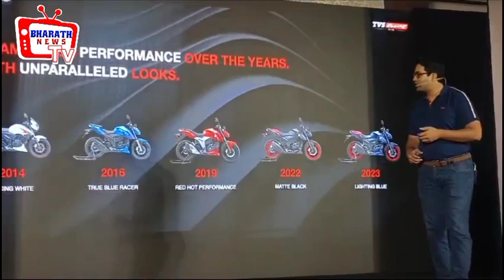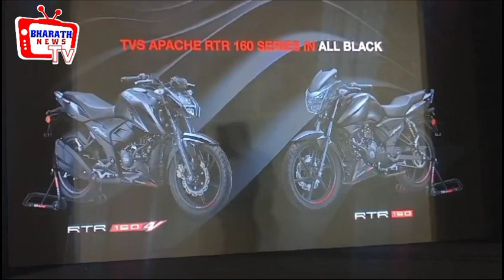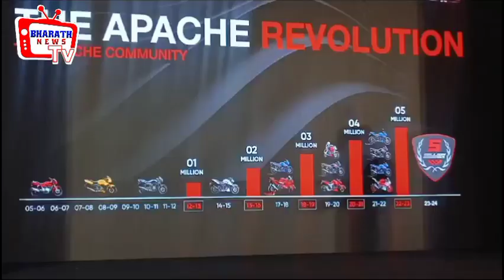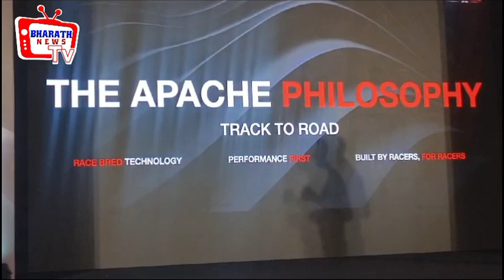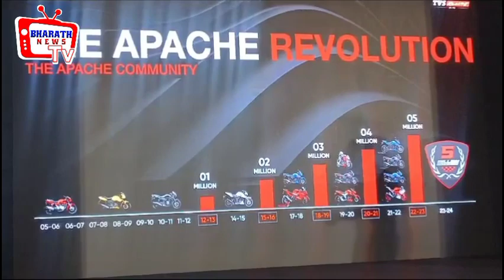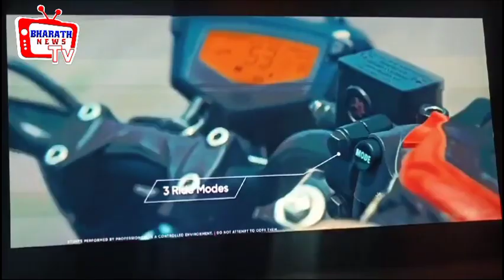TVS Bike :ಕಪ್ಪು ಬಣ್ಣದಲ್ಲಿ ಅನ್‌ಸ್ಟಾಪಬಲ್ ಟಿವಿಎಸ್ ಅಪಾಚೆ ಆರ್‌ಟಿಆರ್ 160 ಸರಣಿಯ ಹೊಸ ಆವೃತ್ತಿ ಬಿಡುಗಡೆ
ನಂದಿನಿ ಮೈಸೂರು

TVS Bike :ಅಪಾಚೆ ಆರ್ ಟಿ ಆರ್ 160 ಸರಣಿಯ ಹೊಸ ಆವೃತ್ತಿ ಬಿಡುಗಡೆ

*ಕರ್ನಾಟಕದಲ್ಲಿ ಪ್ರಜ್ವಲಿಸುವ ಕಪ್ಪು ಬಣ್ಣದಲ್ಲಿ ಅನ್‌ಸ್ಟಾಪಬಲ್ ಟಿವಿಎಸ್ ಅಪಾಚೆ ಆರ್‌ಟಿಆರ್ 160 ಸರಣಿಯ ಹೊಸ ಆವೃತ್ತಿ ಬಿಡುಗಡೆ*

*ಮೈಸೂರು, ಮೇ 17, 2024*: ದ್ವಿಚಕ್ರ ಮತ್ತು ತ್ರಿಚಕ್ರ ವಾಹನಗಳ ತಯಾರಿಕೆಯ ಜಾಗತಿಕ ಸಂಸ್ಥೆ ಟಿವಿಎಸ್ ಮೋಟರ್ ಕಂಪನಿಯು (TVSM) - ಟಿವಿಎಸ್ ಅಪಾಚೆ 160 ಸರಣಿಯ ಮೋಟರ್ ಸೈಕಲ್‌ಗಳ ‘ಎ ಬ್ಲೇಜ್ ಆಫ್ ಬ್ಲ್ಯಾಕ್' (ಪ್ರಜ್ವಲಿಸುವ ಕಪ್ಪು) ಗಾಢಬಣ್ಣದ ಆವೃತ್ತಿಯ ಟಿವಿಎಸ್ ಅಪಾಚೆ ಆರ್‌ಟಿಆರ್ 160 ಮತ್ತು ಆರ್‌ಟಿಆರ್ 160 4V ಎರಡು ಮಾದರಿಯನ್ನು ಕರ್ನಾಟಕದ ಮಾರುಕಟ್ಟೆಗೆ ಇಂದು ಬಿಡುಗಡೆ ಮಾಡಿದೆ.

ಅಪಾಚೆ ಆರ್‌ಟಿಆರ್ 160 4V ಭಾರತದ ಅತ್ಯಂತ ಶಕ್ತಿಶಾಲಿ 160cc ಆಯಿಲ್ ಕೂಲ್ಡ್ ಮೋಟರ್‌ಸೈಕಲ್ ಆಗಿದ್ದು, 17.6 PS @ 9250ಶಕ್ತಿ ಹೊರಹಾಕುತ್ತದೆ. ಈ ಎರಡೂ ಮೋಟರ್‌ಸೈಕಲ್‌ಗಳು ಈ ವಿಭಾಗದಲ್ಲಿಯೇ ಅತ್ಯುತ್ತಮ ಕಾರ್ಯಕ್ಷಮತೆಯ ವೈಶಿಷ್ಟತೆಗಳಾದ ಮೂರು ರೈಡ್ ಮೋಡ್‌ಗಳು, ಡಿಜಿಟಲ್ ಎಲ್‌ಸಿಡಿ ಕ್ಲಸ್ಟರ್, ಎಲ್‌ಇಡಿ ಹೆಡ್‌ಲ್ಯಾಂಪ್ ಹಾಗೂ ಟೇಲ್‌ಲ್ಯಾಂಪ್ ಮತ್ತು ಜಿಟಿಟಿಗಳನ್ನು ಒಳಗೊಂಡಿದೆ. ಈ ವಿಭಾಗದಲ್ಲಿ ಮೊದಲ ರೈಡ್ ಮೋಡ್‌ಗಳು ಎಂಜಿನ್ ಹಾಗೂ ಎಬಿಎಸ್ ಮೋಡ್‌ನ ಸಂಯೋಜನೆಯಾಗಿದ್ದು 3 ರೈಡ್ ಮೋಡ್‌ಗಳನ್ನು ನೀಡುತ್ತವೆ. ಅಂದರೆ ಅರ್ಬನ್, ಸ್ಪೋರ್ಟ್ ಮತ್ತು ರೈನ್ ಹೆಸರಿನ ಮೂರು ವಿವಿಧ ರೈಡ್ ಮೋಡ್‌ಗಳನ್ನು ಹೊಂದಿದೆ. ಇವುಗಳನ್ನು ವಿಭಿನ್ನ ಪರಿಸರದ ಸವಾರಿಗಾಗಿ ವಿನ್ಯಾಸಗೊಳಿಸಲಾಗಿದೆ.

 60ಕ್ಕೂ ಹೆಚ್ಚು ದೇಶಗಳಲ್ಲಿ ಪ್ರಬಲ ಉಪಸ್ಥಿತಿ ಹೊಂದಿರುವ ಟಿವಿಎಸ್ ಅಪಾಚೆ, ವಿಶ್ವದಾದ್ಯಂತ ವೇಗವಾಗಿ ಬೆಳೆಯುತ್ತಿರುವ ಸ್ಪೋರ್ಟ್ಸ್ ಮೋಟರ್‌ಸೈಕಲ್ ಬ್ರಾಂಡ್ ಆಗಿದೆ. ಟಿವಿಎಸ್ ರೇಸಿಂಗ್ ಡಿಎನ್‌ಎಯಿಂದ ರೂಪುಗೊಂಡಿರುವ ಈ ಸರಣಿಯು ತನ್ನ ಕಾರ್ಯಕ್ಷಮತೆ, ವಿಶಿಷ್ಟ ವಿನ್ಯಾಸ, ತಂತ್ರಜ್ಞಾನ ಹಾಗೂ ಎಂಜಿನೀಯರಿಂಗ್ ನಿಂದ ಹಿಡಿದು ಸುಲಲಿತ ಸವಾರಿ, ಸುರಕ್ಷತೆ ಮತ್ತು ಸೌಕರ್ಯಗಳ ಮೇಲೆ ಕೇಂದ್ರೀಕೃತವಾಗಿರುವ ಹೊಸ ಬಗೆಯ ಅನುಭವ ನೀಡಲಿವೆ. ಎಲ್ಲ ಬಗೆಯ ರಸ್ತೆಗಳಿಗೂ (ಟ್ರ‍್ಯಾಕ್ ಟು ರೋಡ್) ಹೊಂದಿಕೆಯಾಗುವ ತತ್ವ ಆಧರಿಸಿ ತಯಾರಿಸಲಾಗಿರುವ ಟಿವಿಎಸ್ ಅಪಾಚೆ ಸರಣಿಯು, ರೇಸಿಂಗ್ ಅನುಭವವು ಎಲ್ಲರಿಗೂ ಸಮಾನವಾಗಿ ದೊರೆಯಲು ನೆರವಾಗಲಿದೆ.  ಅಪಾಚೆ ಸರಣಿಯು ಕೇವಲ ಒಂದು ಉತ್ಪನ್ನವಾಗಿರದೆ ಹೆಚ್ಚು ಇಷ್ಟಪಡುವ ಮೋಟರ್‌ಸೈಕಲ್ ಬ್ರಾಂಡ್ ನಿಂದ ರೇಸಿಂಗ್‌ನ ಜನಪ್ರಿಯ ಬ್ರಾಂಡ್  ವರೆಗೆ ಈ ಸರಣಿಯು ಈಗ ಬೆಳೆದುನಿಂತಿದೆ.

*ಟಿವಿಎಸ್ ಮೋಟರ್ ಸಂಸ್ಥೆಯ ಪ್ರೀಮಿಯಂ ವಹಿವಾಟು ಮುಖ್ಯಸ್ಥ ವಿಮಲ್ ಸುಂಬ್ಲಿ* ಅವರು ಟಿವಿಎಸ್ ಅಪಾಚೆ ಆರ್‌ಟಿಆರ್ 160 ಸರಣಿಯ ಹೊಸ ಮೋಟರ್‌ಸೈಕಲ್‌ಗಳನ್ನು ಕರ್ನಾಟಕದ ಮಾರುಕಟ್ಟೆಗೆ ಪರಿಚಯಿಸುವುದರ ಕುರಿತು ಮಾತನಾಡಿ, ‘ನಾಲ್ಕು ದಶಕಗಳಿಂದ ಶ್ರೀಮಂತ ರೇಸಿಂಗ್ ಪರಂಪರೆಯಲ್ಲಿ ಬೇರೂರಿರುವ ಟಿವಿಎಸ್ ಅಪಾಚೆ ಸರಣಿಯು, 5.5 ದಶಲಕ್ಷಕ್ಕಿಂತಲೂ ಹೆಚ್ಚು ಉತ್ಸಾಹಿಗಳ ಜಾಗತಿಕ ಸಮುದಾಯವಾಗಿ ಬೆಳೆದಿದೆ. ವಿಶ್ವದಾದ್ಯಂತ ವೇಗವಾಗಿ ಬೆಳೆಯುತ್ತಿರುವ ಪ್ರೀಮಿಯಂ ಮೋಟರ್‌ಸೈಕಲ್ ಬ್ರಾಂಡ್  ಗಳಲ್ಲಿ ಒಂದಾಗಿದೆ.  ಪಟ್ಟುಬಿಡದೆ ನಿರಂತರ ಕಾರ್ಯಕ್ಷಮತೆ ಪ್ರದರ್ಶಿಸುವ ಟಿವಿಎಸ್ ಅಪಾಚೆ ಸರಣಿಯು ಅತ್ಯಾಧುನಿಕ ತಂತ್ರಜ್ಞಾನಕ್ಕೆ ಸಾಕ್ಷಿಯಾಗಿದೆ. ಈಗ, ಟಿವಿಎಸ್ ಅಪಾಚೆ ಆರ್‌ಟಿಆರ್ 160 ಸರಣಿಯ ಆಕರ್ಷಕ ಹೊಸ ಕಪ್ಪುಬಣ್ಣದ ಆವೃತ್ತಿಯೊಂದಿಗೆ, ಇದು ನಮ್ಮ ಗ್ರಾಹಕರನ್ನು ಸದೃಢ ಮತ್ತು ಮನ ಸೆಳೆಯುವ ನೋಟದೊಂದಿಗೆ ಆಕರ್ಷಿಸಲು ಸಿದ್ಧವಾಗಿದೆʼ ಎಂದು ಹೇಳಿದ್ದಾರೆ.

ಹೊಳೆಯುವ ಕಪ್ಪು ಬಣ್ಣ ಮತ್ತು ಸಂಪೂರ್ಣ ಹೊಸ ಅವತಾರದಲ್ಲಿ ಇರುವ ಈ ಬೈಕ್ ನಿರ್ಭೀತ ಮತ್ತು ಅಡೆತಡೆರಹಿತ ಚೈತನ್ಯವನ್ನು ನೀಡುತ್ತದೆ. ಈ ವೈಶಿಷ್ಟ್ಯವು ಇದನ್ನು ಇತರ ಮೋಟರ್‌ಸೈಕಲ್‌ಗಳಿಂದ ಭಿನ್ನವಾಗಿರಿಸಲಿದೆ. ಬೈಕ್‌ನ ಇಂಧನ ಟ್ಯಾಂಕ್ ಮೇಲೆ ಟಿವಿಎಸ್ ಲಾಂಛನವನ್ನು ಕನಿಷ್ಠ ಗ್ರಾಫಿಕ್ಸ್ ವಿನ್ಯಾಸದ ಕಪ್ಪುಬಣ್ಣದಲ್ಲಿ ಉಬ್ಬುಗೊಳಿಸಲಾಗಿದೆ. ಬ್ಲ್ಯಾಕ್ ಔಟ್ ಎಕ್ಸಾಸ್ಟ್ ನೆರವಿನಿಂದ ಬೆರಗುಗೊಳಿಸುವ ಈ ವಿನ್ಯಾಸವು ಯಂತ್ರದ ಸೌಂದರ್ಯದ ಆಕರ್ಷಣೆಯನ್ನು ಮತ್ತಷ್ಟು ಹೆಚ್ಚಿಸಿದೆ.

*ಟಿವಿಎಸ್ ಅಪಾಚೆ ಆರ್‌ಟಿಆರ್ 160 4V- ಗಾಡಿಯ ಪ್ರಮುಖ ವೈಶಿಷ್ಟ್ಯಗಳು*
• ಈ ವಿಭಾಗದಲ್ಲಿ ಗರಿಷ್ಠ 17.6 ಪಿಎಸ್ ಶಕ್ತಿಯನ್ನು ಹೊಂದಿದೆ
• ಶಕ್ತಿಯಿಂದ ತೂಕದ ಅನುಪಾತ ಅತ್ಯಧಿಕ
• 3 ರೈಡ್ ಮೋಡ್ (ಸವಾರಿ ಮಾದರಿ)ಗಳನ್ನು ಒಳಗೊಂಡಿದೆ
• ಡಿಆರ್‌ಎಲ್ ಜೊತೆಗೆ ಎಲ್‌ಇಡಿ ಹೆಡ್‌ಲ್ಯಾಂಪ್ ನೊಂದಿಗೆ ಬರಲಿದೆ

*ಟಿವಿಎಸ್ ಅಪಾಚೆ ಆರ್‌ಟಿಆರ್ 160-ರ ಪ್ರಮುಖ ವೈಶಿಷ್ಟ್ಯಗಳು*
• ಮೂರು ರೈಡ್ ಮೋಡ್‌ಗಳು – ರೈನ್, ಅರ್ಬನ್ ಮತ್ತು ಸ್ಪೋರ್ಟ್ಸ್

• ಎಲ್‌ಇಡಿ ಹೆಡ್‌ಲ್ಯಾಂಪ್

ಕಪ್ಪು ಬಣ್ಣದ ಆವೃತ್ತಿಯ - ಟಿವಿಎಸ್ ಅಪಾಚೆ ಆರ್‌ಟಿಆರ್ 160 ಸರಣಿಯು ವಿಶೇಷ ಬೆಲೆೆ ರೂ. 1,09,990 (ಕರ್ನಾಟಕ ಎಕ್ಸ್ ಷೋರೂಮ್)ಗೆ ದೊರೆಯಲಿದೆ. ಮತ್ತು ಟಿವಿಎಸ್ ಅಪಾಚೆ ಆರ್‌ಟಿಆರ್ 160 4V ಬೆಲೆ ರೂ. 1,19,990 (ಕರ್ನಾಟಕ ಎಕ್ಸ್ ಷೋರೂಮ್) ಗೆ ಲಭ್ಯವಿದೆ.

*ಹೆಚ್ಚಿನ ಮಾಹಿತಿಗೆ ದಯವಿಟ್ಟು ಸಂಪರ್ಕಿಸಿ*: